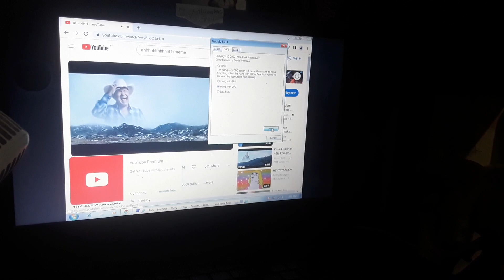VBox 7.0 Bsod